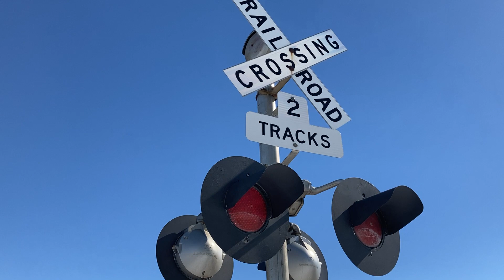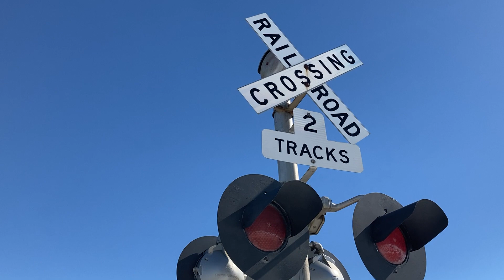Bus Brown Drive railroad crossing, UP 5452 Intermodal Train, Woodbine, IA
A Union Pacific intermodal stack train with a CSX locomotive heads west through Woodbine.
Left signal has 1.5 pairs of Safetran 12x24 inch lights, 1 Safetran 12x20 inch lights, 2 pairs of WCH 12x24 inch lights, a Safetran gate mechanism, Alstom LED gate lights, and a General Signals Type 2 electronic bell
Right signal has 2 pairs of Safetran 12x24 inch lights, a Safetran gate mechanism, Alstom LED gate  lights, and a WCH 2nd Generation mechanical bell